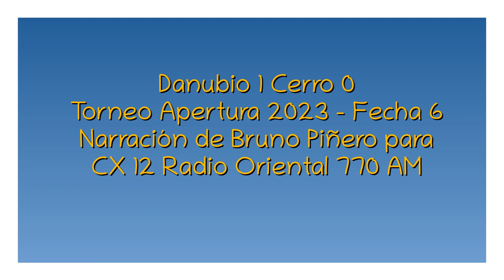Danubio 1 Cerro 0 - Apertura 2023 (por Bruno Piñero)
El gol del partido, por Bruno Piñero y Gustavo Clavijo para CX 12 Radio Oriental 770 AM.